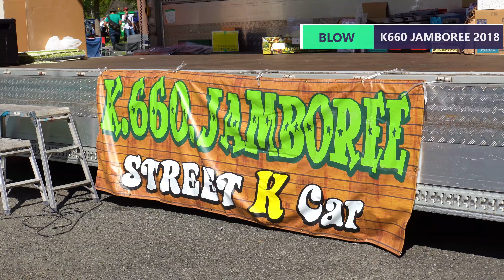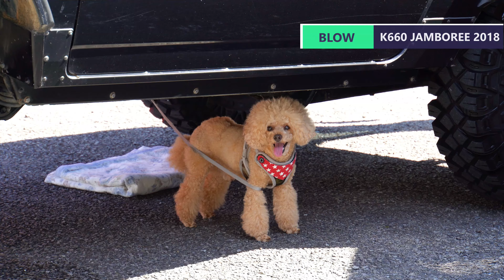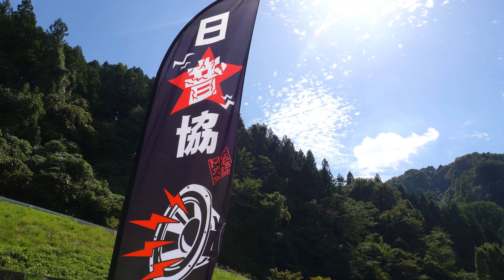【BLOW K660 JAMBOREE 2018】エブリイ・キャリイ・ラパン・ハイゼット・ムーブ・アクティ・バモスなど個性的なカスタム軽自動車が大集合！ ブローK660ジャンボリー2018【4K】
「かわいい！」「オシャレ！」「個性的！」と思わず声が出てしまうのが、ブローさんが手がけたカスタムカー。そのカスタムカーオーナーが一同に集まって開催されるのが、ブローK660ジャンボリーです。この映像は2018年に行なわれたイベントのダイジェスト版です。

※別チャンネル掲載分の再アップ版で、再編集を行なってあります。